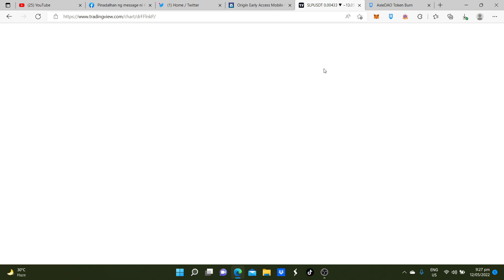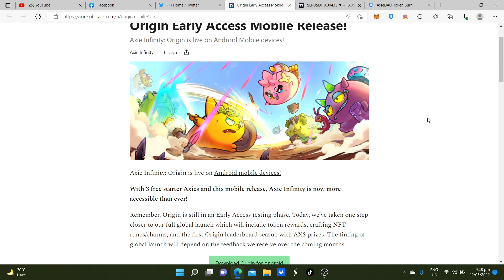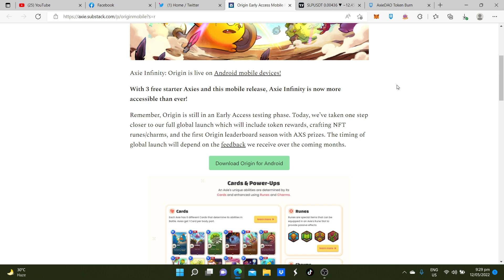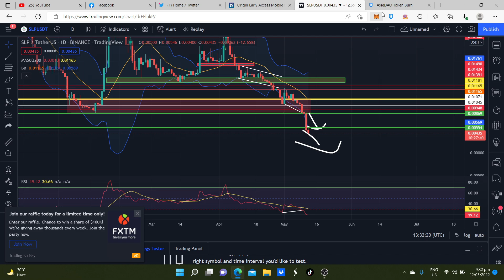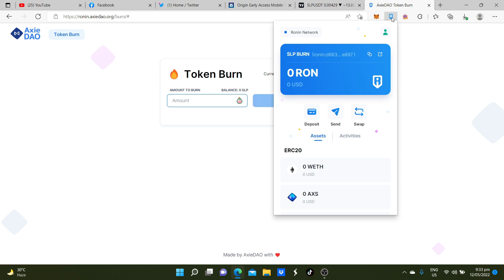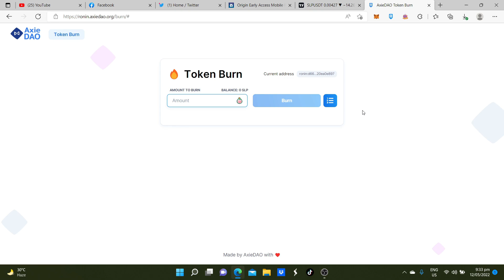SLP BURN UPDATE | AXIE ON MOBILE DEVICES | AXIE INFINITY NEWS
Any other NFT games are welcome here in my channel

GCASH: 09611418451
ronin wallet : ronin:8ea3fa0e94c73268749c2c602cba799d5fe7b67c
metamask: 0xc69041E3895da2Be79A7Bc7bA8A7826bEE125f48